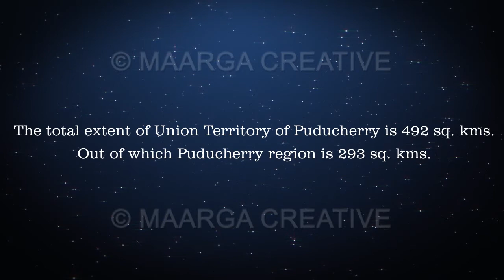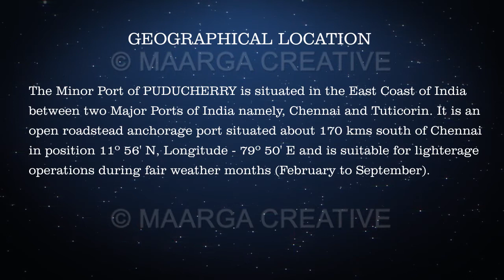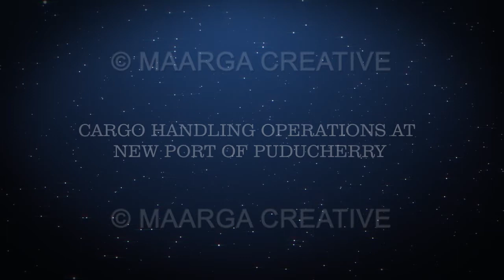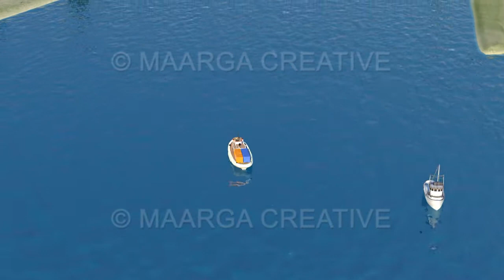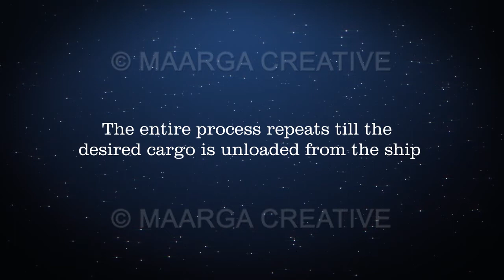Port of pondicherry